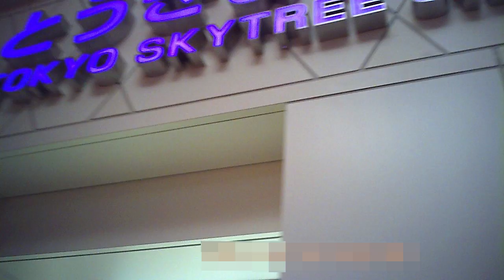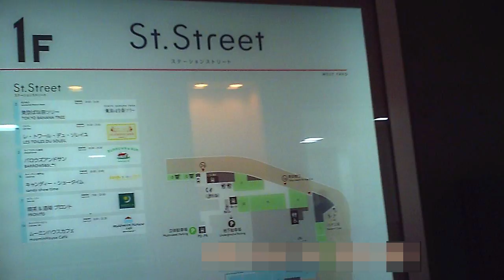[walk]Tokyo Soramachi Skytree Sumida Japan 東京ソラマチ 墨田 日本 Part.1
[walk]Tokyo Soramachi Sumida Japan 東京ソラマチ 墨田 日本